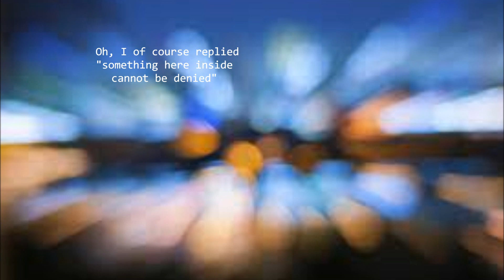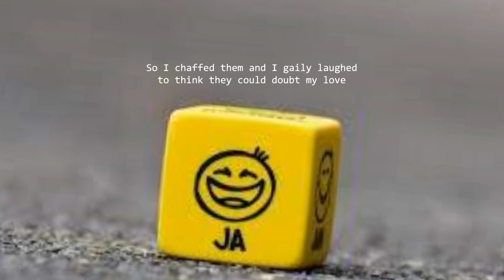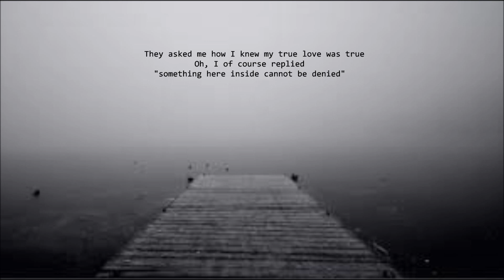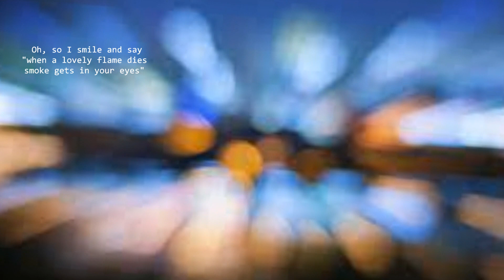Smoke gets in your eyes - perf. by Attilio Carducci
Authors: Jèrome Kern - Otto Harbach 1933
 Perf. by Attilio Carducci in 3 vocal lines